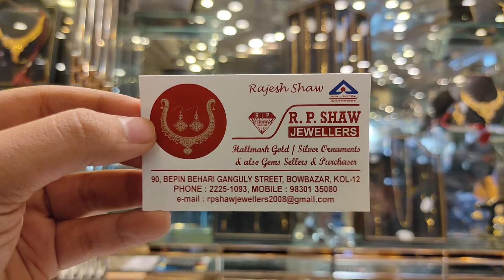20 gram মধ্যে gold earrings / phoolkan / kanpasha collection under 20 gram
90, Bepin Behari Ganguly Street ,
Bowbazar , Kol - 12